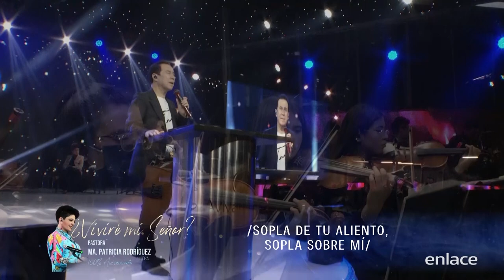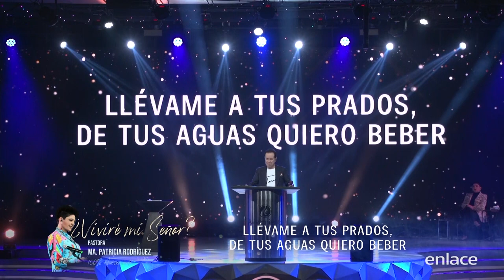Ricardo y María Patricia Rodríguez - El soplo de Su Espíritu - Maratónica - Enlace TV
Necesitas el sopló del Espíritu, solo Él puede transformar tu vida. Puedes sembrar en el botón de Donar o bien ingresando a